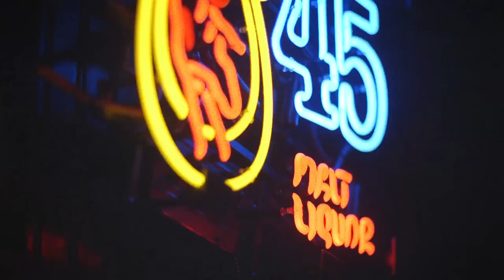Billy Dee Williams talks about Colt 45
Billy Dee Williams has a timeless mystique that is respected by young and old alike. Billy Dee speaks his mind about Colt 45, describing a premium malt liquor that has always stayed true to its essence.